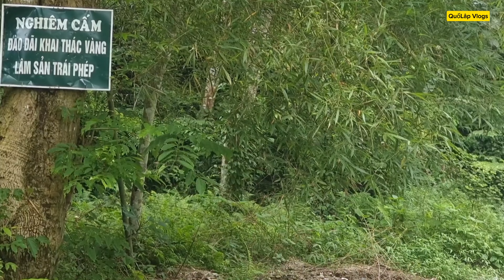Harvest bamboo shoots and bring them to the market to sell.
Harvest bamboo shoots and bring them to the market to sell.For 24 hours, I went into the forest to look for bamboo shoots that grow naturally in the deep forest and as a result, I found a fairly large amount to bring to the market to sell to people. Although the work was quite hard, it was effort. I hope everyone will appreciate and love my work, please watch my video. Thank you for your support in the past and will support me more. Please give me a post button. Subscribe to the channel, one comment, one share so I can improve myself more and be able to share The video about daily life as well as work, people, and culinary culture where I was born and grew up reaches everyone in all parts of the world. I hope you will support.